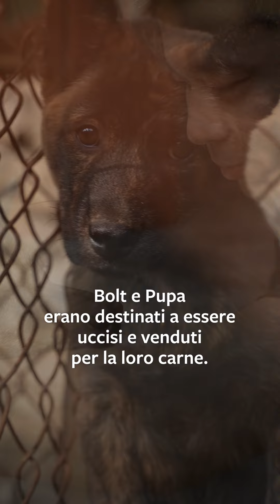Ti presentiamo Bolt e Pupa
Senza il vostro aiuto, Bolt e Pupa sarebbero stati macellati per la loro carne. 🐶💔

Ma HSI è riuscita a intervenire, salvando loro, la loro mamma e tutti i cani che si trovavano in un allevamento di cani da carne in Vietnam - ora chiuso per sempre. 🙌🚫

Date un'occhiata alla loro nuova vita!